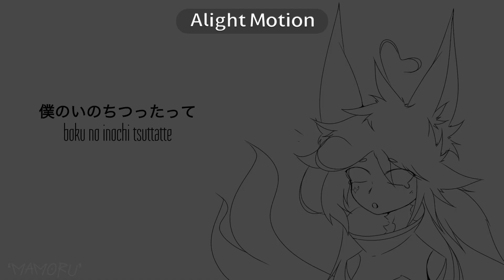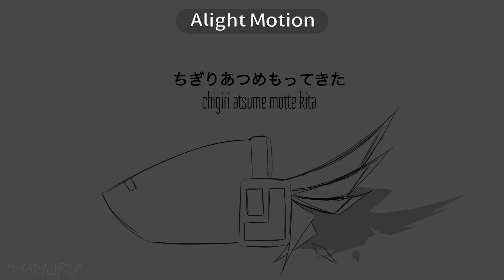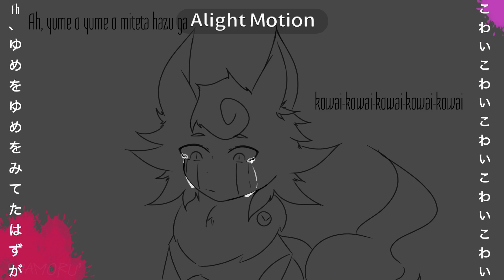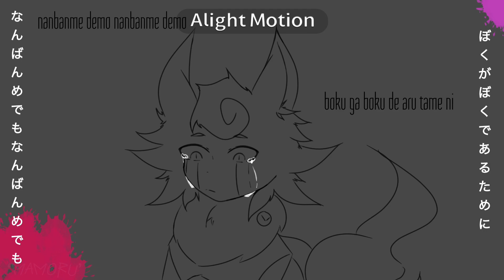Young Girl A / 少女A // Kaiju paradise AU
App I use to animate and draw : Ibispaint X
                                                     : Alight Motion
                                                     : Capcut
                                                     : InShot

My discord server (Feel free to join!)